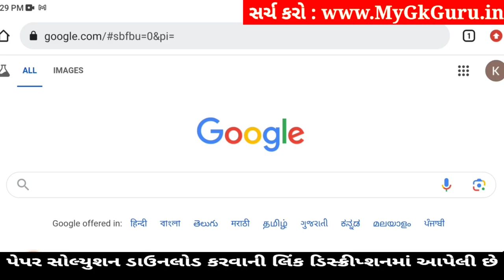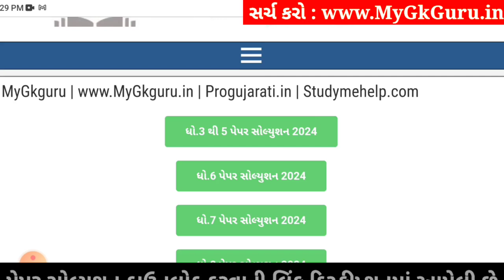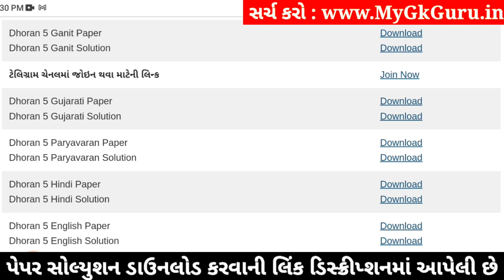Dhoran 5 Gujarati Paper Solution 2024 STD 5, Std 5 Gujarati Paper Solution 2024 40 Marks 17 October